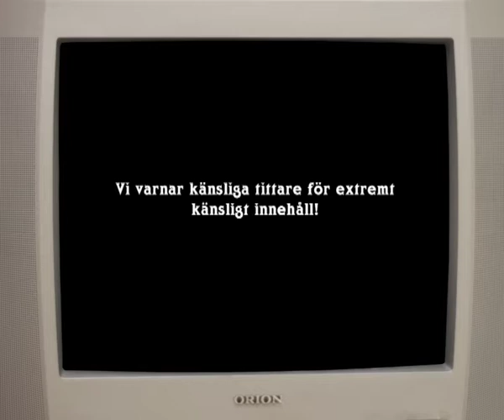Eddie Meduza Television - Avsnitt 1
Första avsnittet av Eddie Meduza Television.